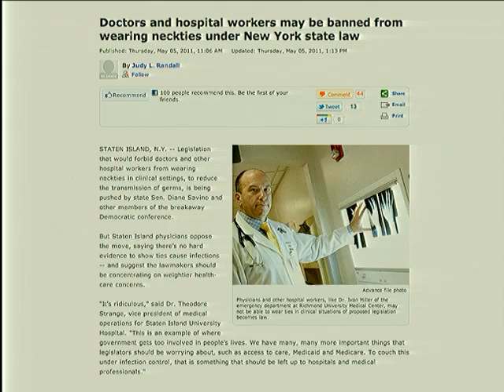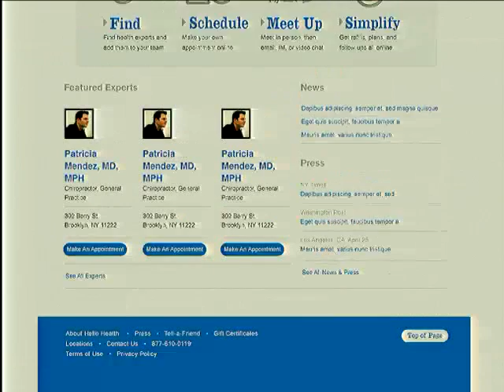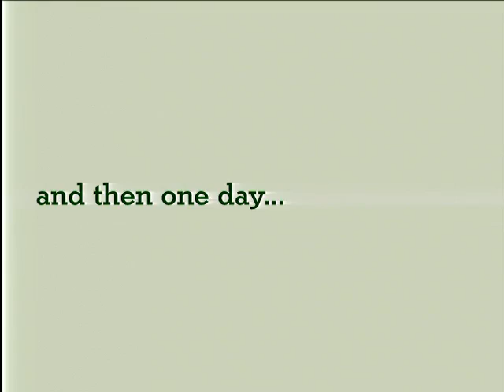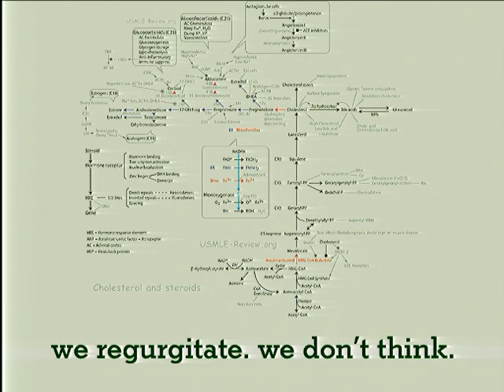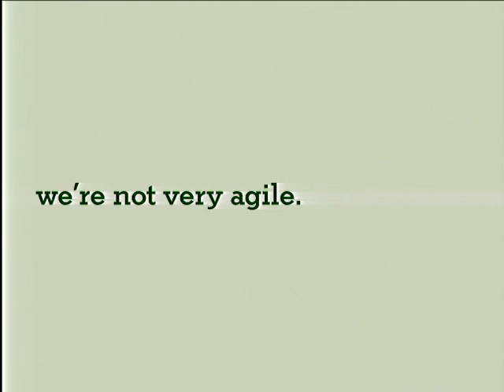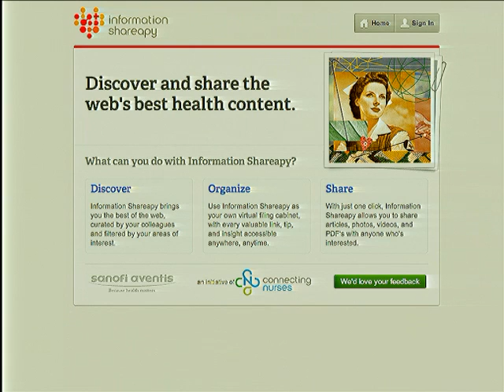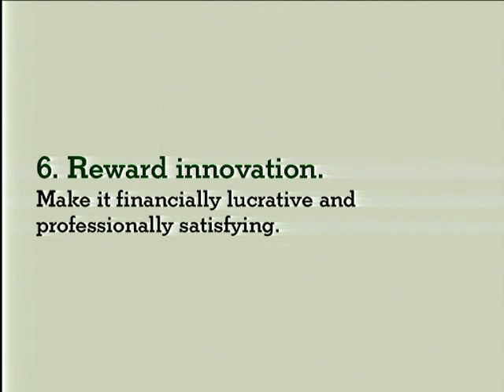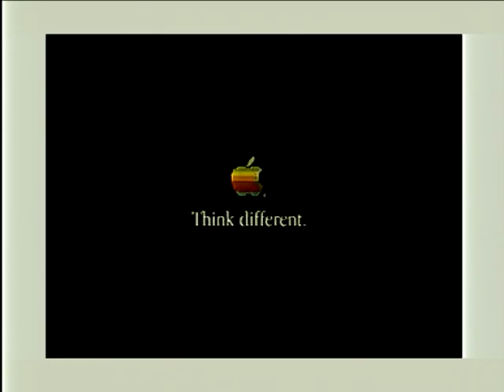Jay Parkinson, M.D. - Transform 2011 -- Is the Majority Wrong?